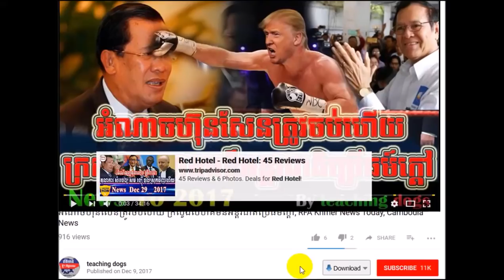Cambodia News 2018 | RFA Khmer Radio 2018 | Cambodia Hot News | Night, On Thu 08 February 2018